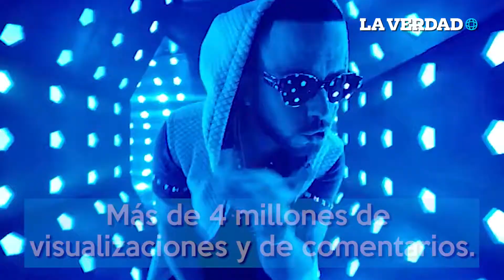Gianluca Vacchi lanza nuevo tema junto a Luis Fonsi y Yandel.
El millonario Gianluca Vacchi sorprendió a todo el mundo con su lanzamiento ‘Sigamos Bailando’ junto al cantante Luis Fonsi y Yandel.

A tan solo 3 días de haberse estrenado en la plataforma de YouTube, la canción lleva más de 4 millones de visualizaciones y miles de comentarios de sus fans.